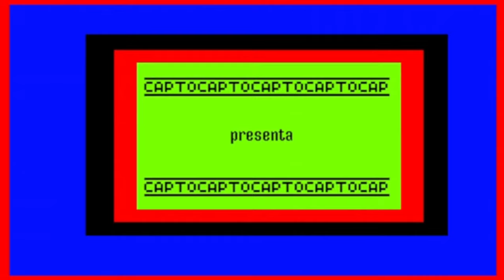Laika Perra Rusa - Y LO QUE NOS RODEA || C.A.P.T.O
El sábado 04/05 Laika Perra Rusa presentó su último álbum MATANZA.

💰HACE TU APORTE EN: TRINCHERA.DNI

|| PORQUE LA VERDAD ESTÁ EN EL BARRO ||